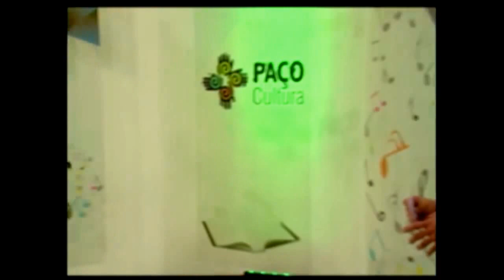EMBU-GUAÇU - PAÇO CULTURA - 26/04/12 - VIDEO 1